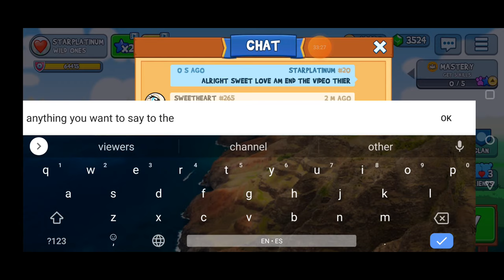FUN RUN 3 CB WITH SWEETHEART HIGHLIGHTS AND GOOD GAMES 💕❤️👍👑😱THE BEST .